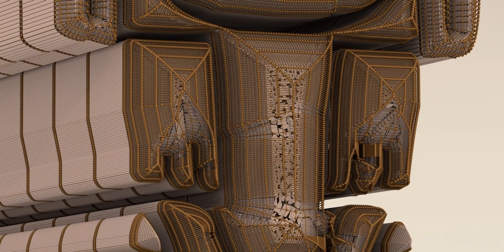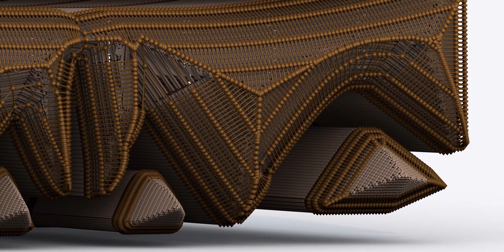Who said I wouldn't do more Tikis?